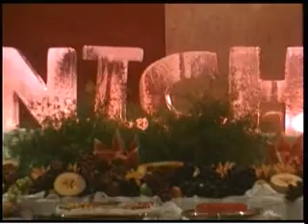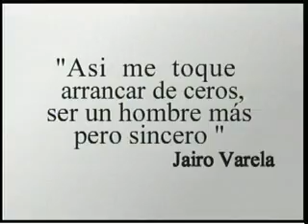Grupo Niche - Mix de Salsa, Entrevistas, y Conciertos en Vivo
Mosaico Musical de Salsa del Grupo Niche - La mejor salsa la puedes escuchar en esta mezcla de 10 minutos con los mejores temas de la agrupación formada por Jairo Varela a finales de 70's.

Entrevistas de Raphy Mercado, Gilberto Santa Rosa, Gonzalez Pacheco, Adriana Santacruz, Dario Vargas, Alberto Ramirez, Felipe Santos, Jaime Loaiza, Andy Montañez

Una Aventura, Gotas de Lluvia
Cali Pachanguero,  La Magia De Tus Besos